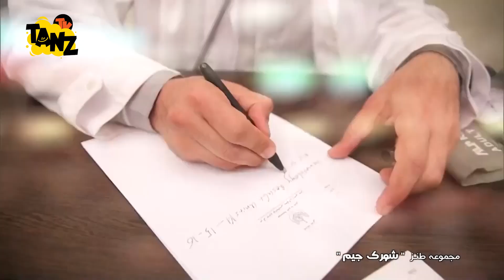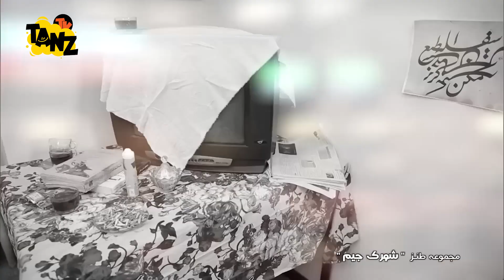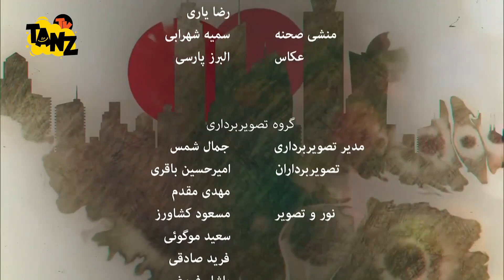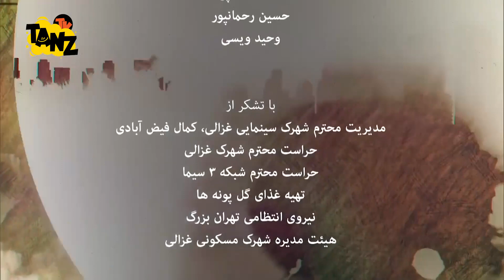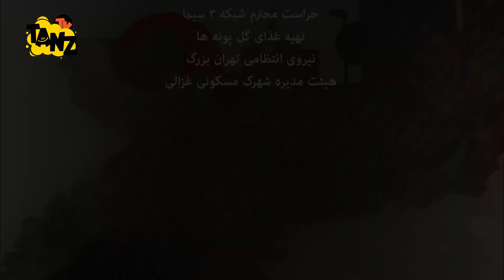سریال کمدی شهرک جیم ** با عباس جمشیدی فر ** قسمت 25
قسمت بیست و پنجم سریال کمدی شهرک جیم 😃
داستان سریال دربارهٔ بهرام گردآوری و همکارش صحبت مامانی است. بهرام تهیه‌کننده‌ای مقروض است که عوامل تولیدش حکم جلب او و مدیر تولیدش صحبت را گرفته‌اند. بهرام در تلاش است تا با دریافت سفارش کاری جدید از تلویزیون، آبروی از دست رفته خویش را به دست آورد اما در این مسیر ماجراهای فراوانی برایش پیش می‌آید که...
بهرام در شهر (شهرکی ها) زندگی می کند. همسر او یک آشپز نمونه است اما تحت تاثیر زندگی خوب دوستانش قرار گرفته است. خواهر بهرام نیز در همان شهرک زندگی می کند و وضعیتی مشابه به بهرام دارد. بهرام و مدیر تولیدش می خواهند اوضاع را سر و سامان دهند اما محاسبات مدیر تولید بهرام همیشه اشتباه از آب در می آید.
درباره سریال طنز شهرک جیم 😉👆

عوامل سریال خنده دار شهرک جیم 😉👇

بازیگران:
بیژن بنفشه‌خواه در نقش بهرام گردآوری
روشنک عجمیان در نقش ناهید عباسی
عباس جمشیدی فر در نقش خشایار سالاری
سوسن پرور در نقش بهناز گردآوری
نگین معتضدی در نقش سهیلا نجیمی
علی موسویان در نقش خسرو جراح
ماهان عبدی در نقش پویا گردآوری
ثمیلا شفیعی در نقش بیتا جراح
امیر کربلایی زاده در نقش صحبت مامانی
تینو صالحی در نقش ستاره عبداللهی

کارگردان:
علی شب‌خیز

ژانر: کمدی